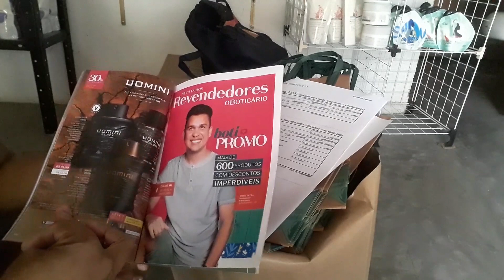Abertura de sacola da Oboticario ciclo 01